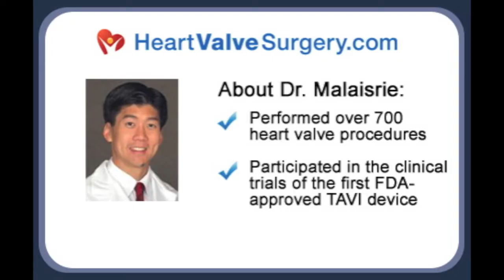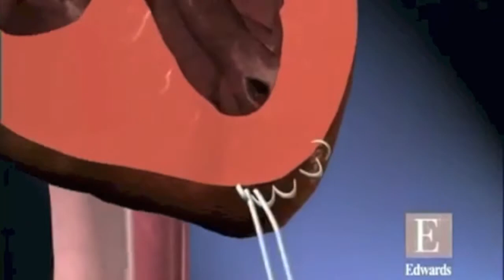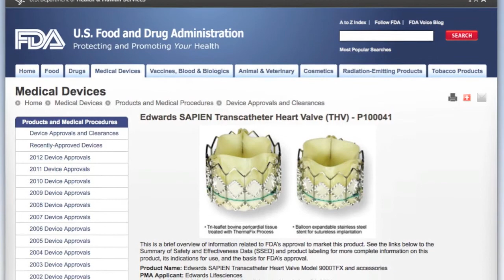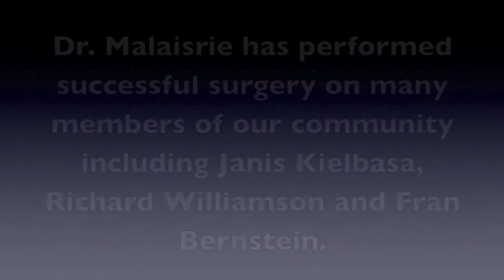TAVR (Transcatheter Aortic Valve Replacement) Discussion with Dr. Chris Malaisrie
-- In this video, Dr. Chris Malaisrie discusses transcatheter aortic valve replacement (TAVR) for patients with severe aortic stenosis needing aortic valve replacement. To see patient reviews and an interactive surgeon profile for Dr. Chris Malaisrie, please